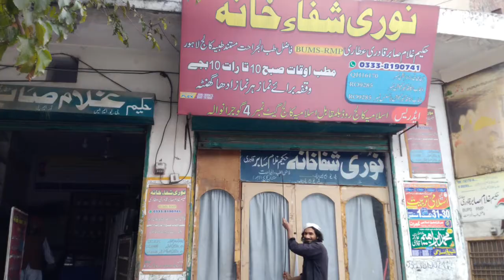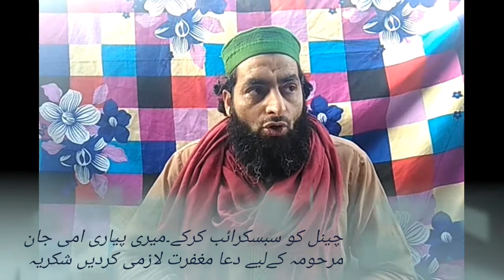Chehry ke faalto baal/چہرے کےفالتو بال / Urdu Hindi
Friends ,As Video mein Chehry ke faalto baal ko khatm krny k tarika btye ga ga.Remove Face Hairs.چہرے کے غیر ضروری بال کیسے ختم ہوتے ہیں،اور آتے کیوں ہیں؟

Category
Education
Category
Education